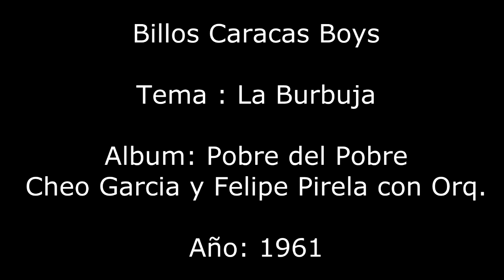HM 🐋 Billo Caracas Boys - La Burbuja